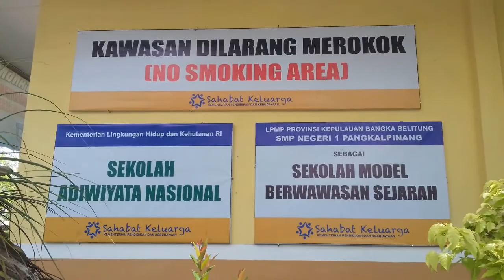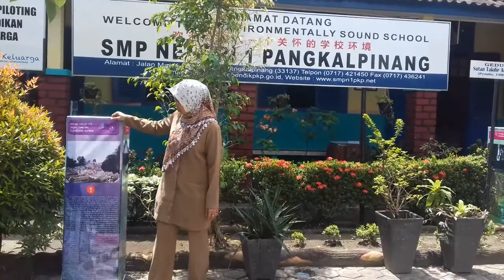SMPN 1 Pangkalpinang Sekolah Model Berwawasan Sejarah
TRIBUNNEWS.COM, PANGKALPINANG-- Sekolah Menengah Pertama Negeri 1 Pangkalpinang ditetapkan sebagai sekolah model berwawasan sejarah.

Saat akan memasuki SMPN 1 Pangkalpinang, mata akan tertuju pada sebuah tulisan yang ditulis pada spanduk.